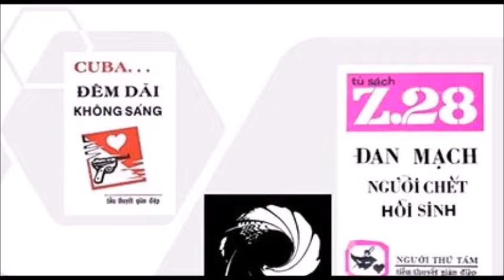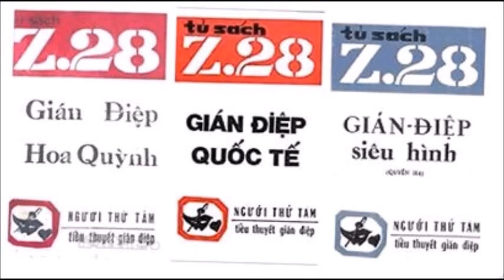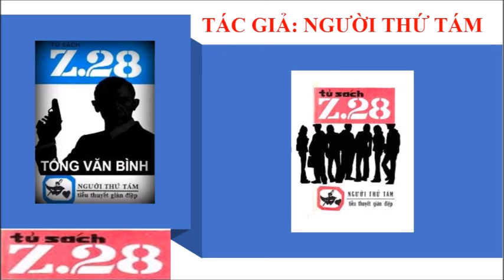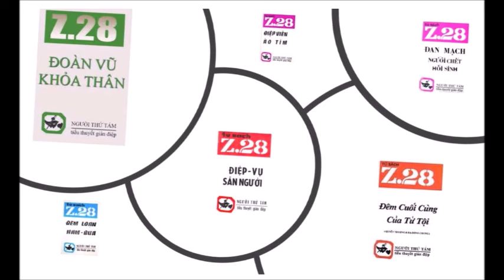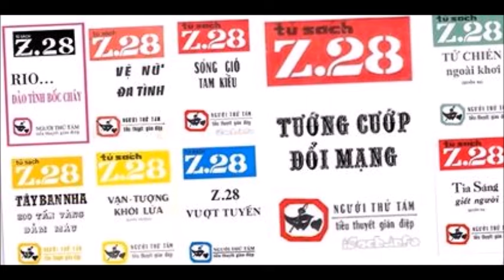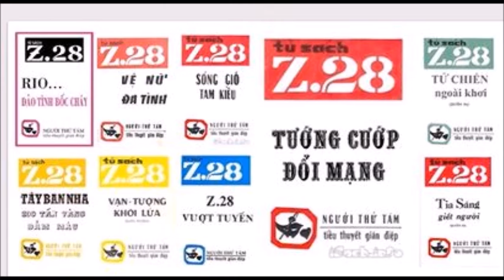Thám tử lọ lem .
Kính chào quý bạn yêu tác phẩm của Người Thứ Tám.
Chúng tôi đã cho đăng tải Tây Ban Nha 200 tấn vàng đẫm máu, đây cũng là pho truyện Z28 sau cùng mà chúng ta còn lưu giữ được.
Bắt đầu từ hôm nay, chúng tôi sẽ cho khởi đăng những truyện ngắn của Người Thứ 8, bao gồm những truyện ngắn trong 3 cuốn truyện:
1- Nhà thám tử cô đơn,
2- Tướng cướp đổi mạng.
3- 13 giờ định mạng.

Xin mời bạn ghé thăm kênh Youtube Tủ sách Z28 để lắng nghe, ủng hộ tinh thần cho kênh.

Kính mời quý vị theo dõi.
Trân trọng.